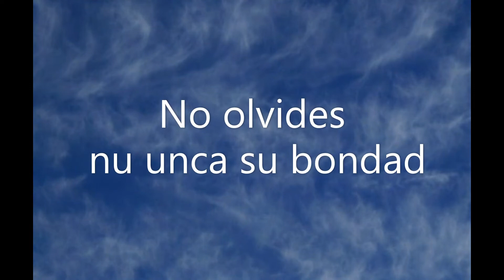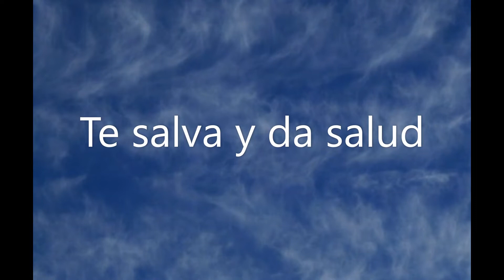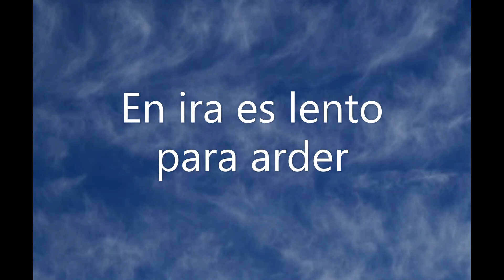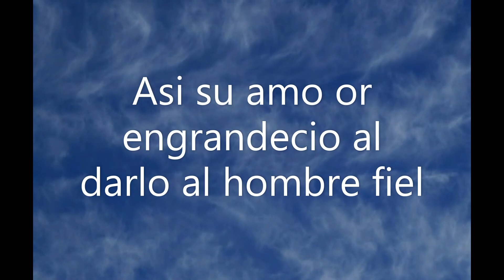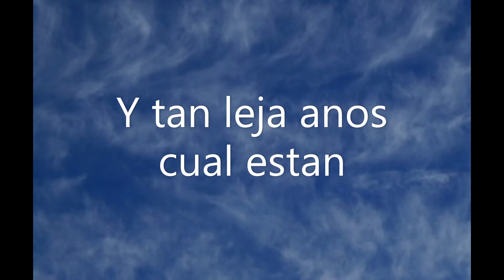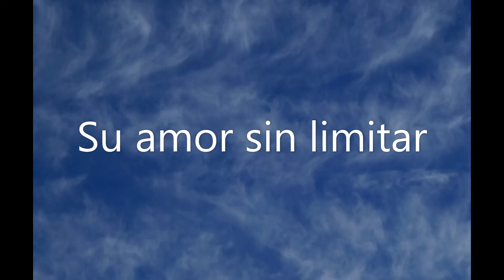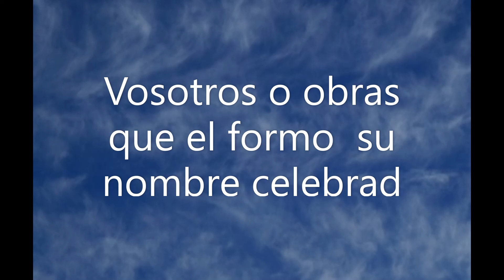HIMNO 176 Bendice a tu creador (Pista)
Pista tomada del himnario de la Iglesia de Dios (israelita)